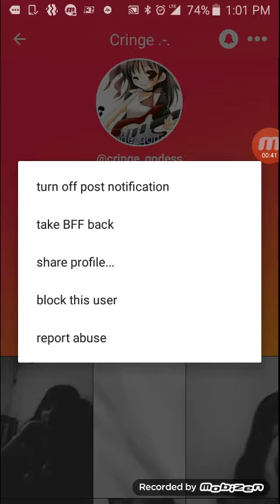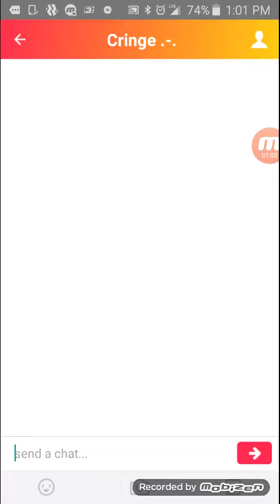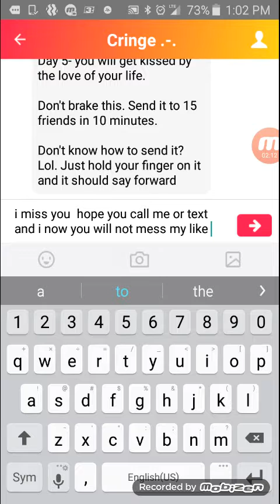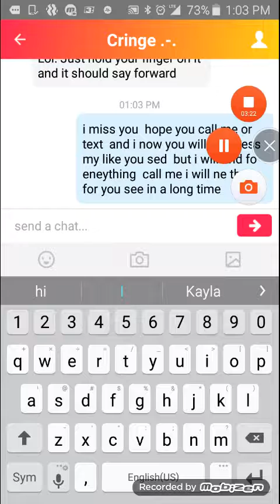I will miss you you made me smile and you help me when i need it